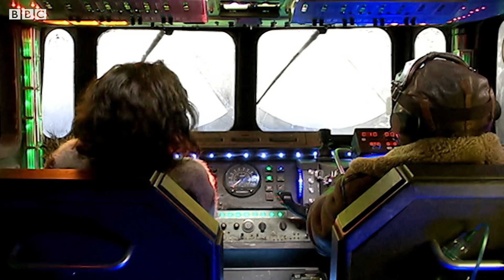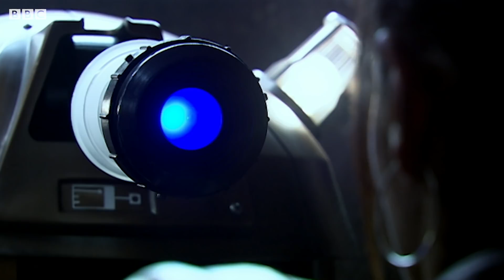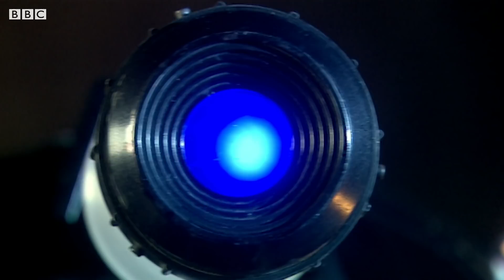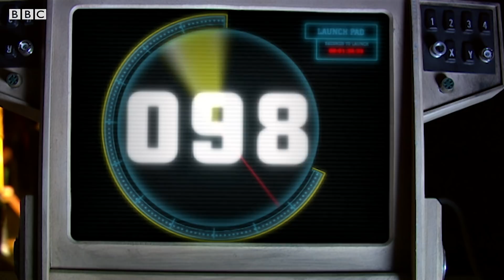Series 3: Best Moments | Doctor Who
Relive some of the best moments from Martha Jones and the Tenth Doctor's full series together!